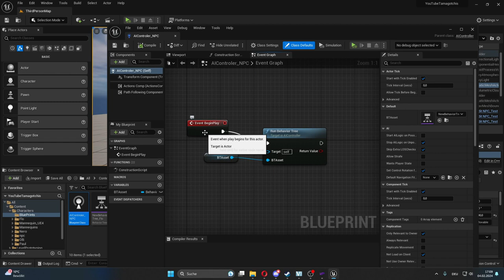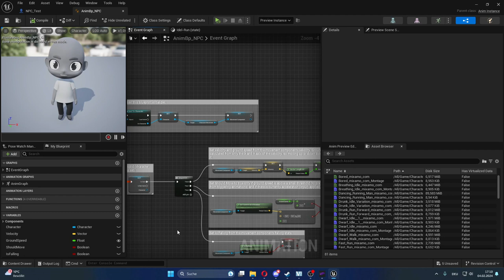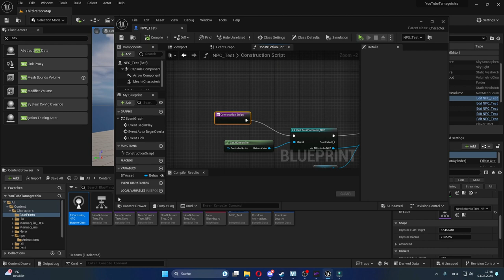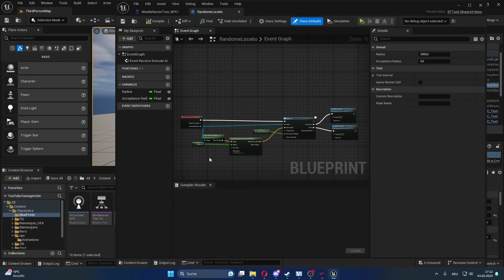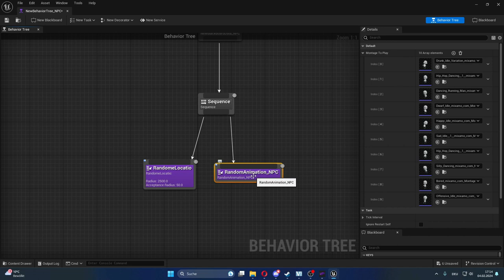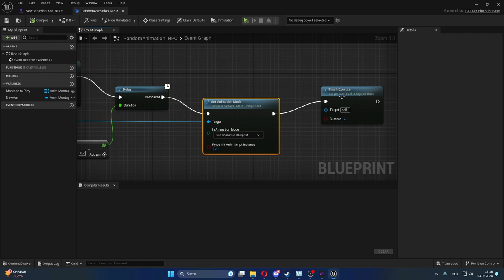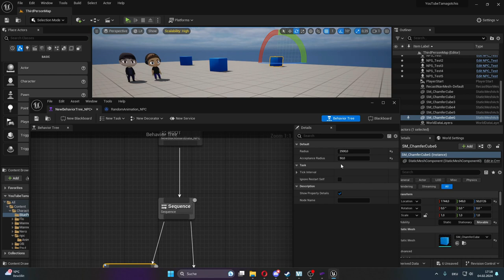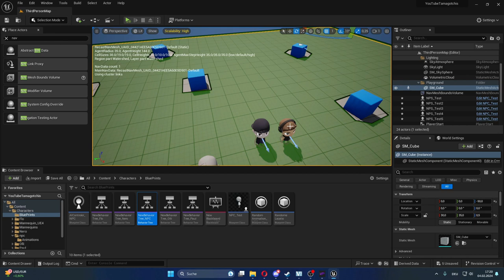Unreal Engine 5 // So funktioniert Ai BluePrints für meine Chibis!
Ich zeige euch, wie die Ai BluePrints meiner Chibis funktionieren.
Gezeigt werden: Character BluePrint, Ai Controler, Behavios Tree und erstellte Tasks.
Und es gibt einen kleinen Überblick, was ich mit diesem Projekt noch plane.

Chibis:
@DoktorFroidReacts - LeFloid, Olli & Paul
NPC: Meine Shopfunk - die Basis aller hier gezeigten Chibis